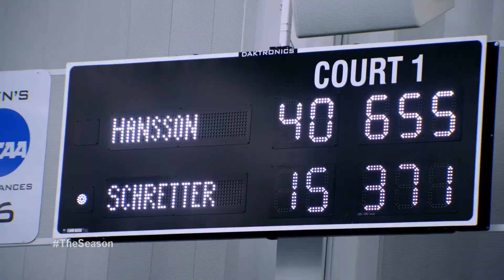The Season: Ole Miss Men's Tennis - Baylor Match